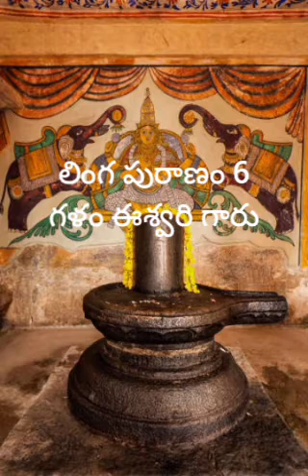లింగ పురాణం 6